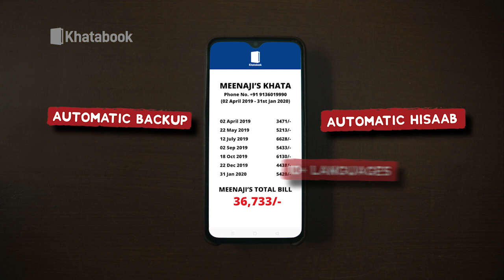Italy में मची तबाही!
इटली&nbsp; एमिलिया-रोमाग्ना क्षेत्र में मूसलाधार बारिश की वजह से बाढ़ जैसे हालात बन गए हैं...हर तरफ बस पानी ही पानी दिख रहा है...घर से लेकर चौक-चौराहे गलियां और सड़क सब के सब पानी में डूबे हुए हैं...